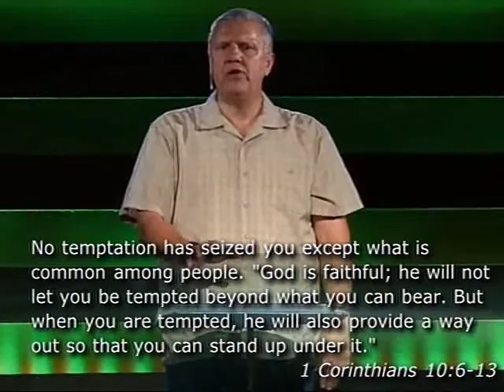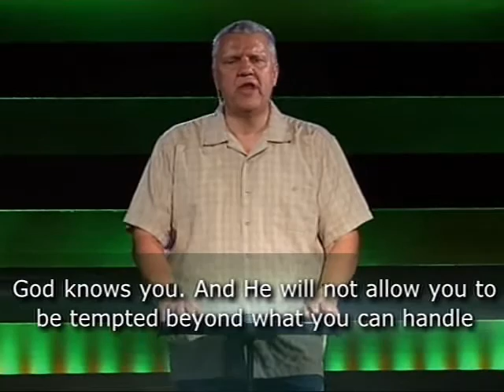Failure to Connect #6 06 21 15 Community Christian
Choose life